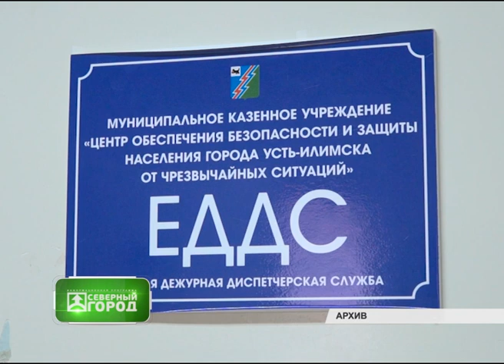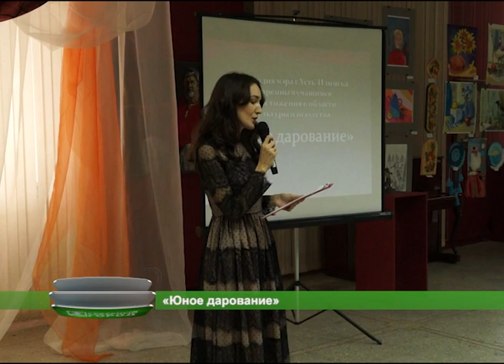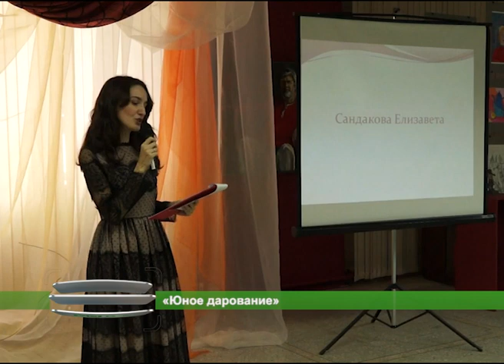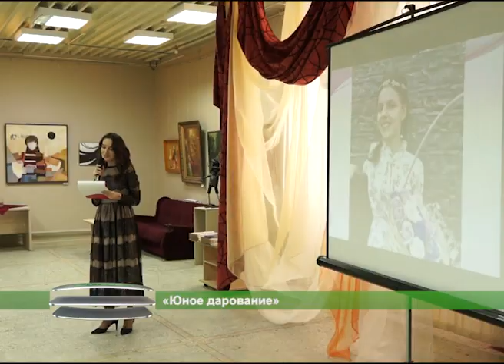11 04 2022 СЕВЕРНЫЙ ГОРОД